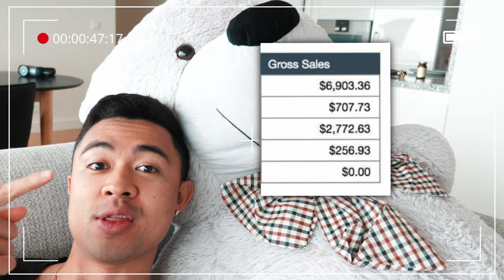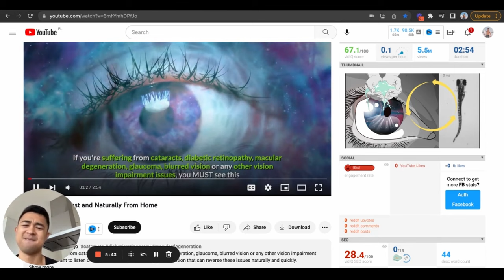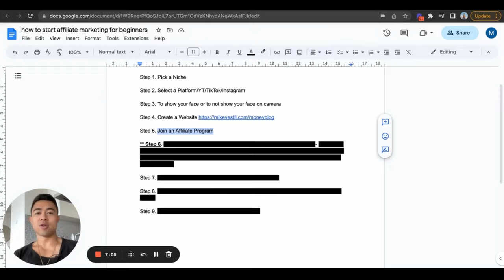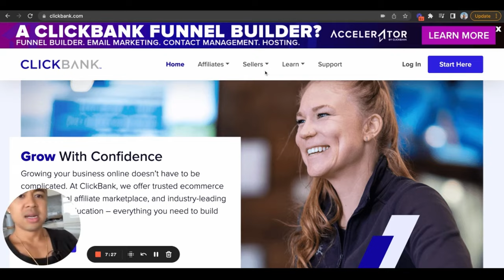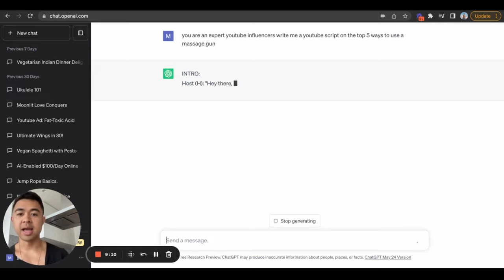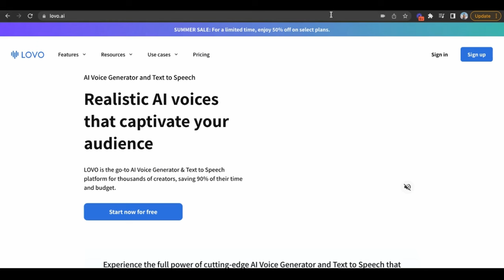How To Start Affiliate Marketing For Beginners (In 2024)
This is a step by step tutorial on how to start an affiliate marketing business with no money.

*Earnings and income representations made by Mike Vestil, mikevestil.com, thebrandnewmethod.com, 7 Day Remote Closer, 7 Day Remote Closer upsells, Remote Closing Certification Program, Montmada LLC, and their advertisers/sponsors (collectively, "Mike Vestil Programs") are aspirational statements only of your earnings potential. The success of Mike Vestil, testimonials and other examples used are exceptional, non-typical results and are not intended to be and are not a guarantee that you or others will achieve the same results. Individual results will always vary and yours will depend entirely on your individual capacity, work ethic, business skills and experience, level of motivation, diligence in applying the Mike Vestil Programs, the economy, the normal and unforeseen risks of doing business, and other factors.

The Mike Vestil Programs, and Mike Vestil individually, are not responsible for your actions. You are solely responsible for your own moves and decisions and the evaluation and use of our products and services should be based on your own due diligence. You agree that the Mike Vestil Programs are not liable to you in any way for your results in using our products and services. See our Terms & Conditions for our full disclaimer of liability and other restrictions.

The Mike Vestil Programs, including Mike Vestil personally, may receive compensation for products and services they recommend to you. Mike Vestil personally uses a recommended resource unless it states otherwise. If you do not want the Mike Vestil Programs and Mike Vestil to be compensated for a recommendation, then we advise that you search online for the item through a non-affiliate link.